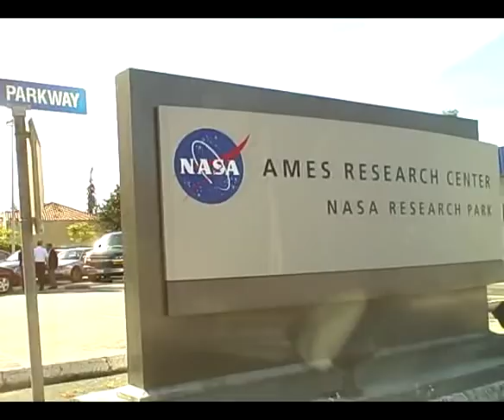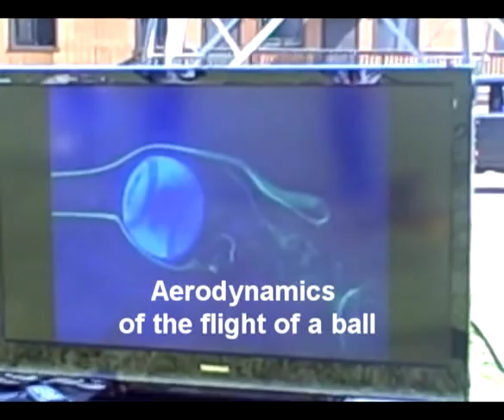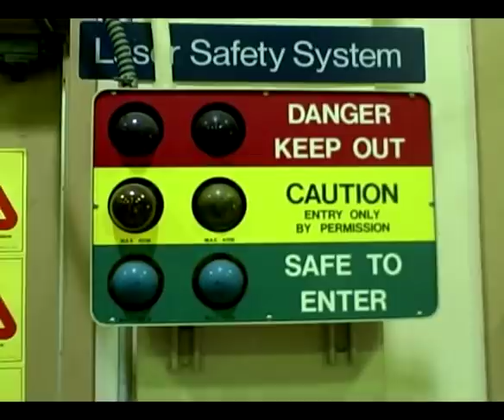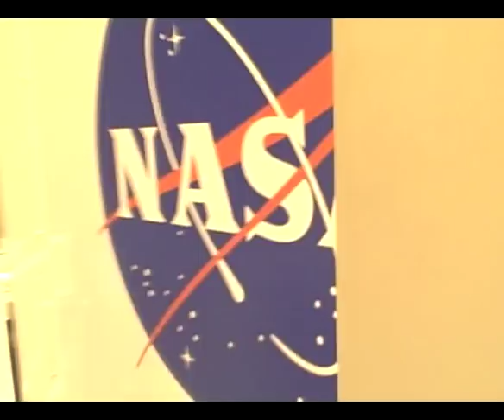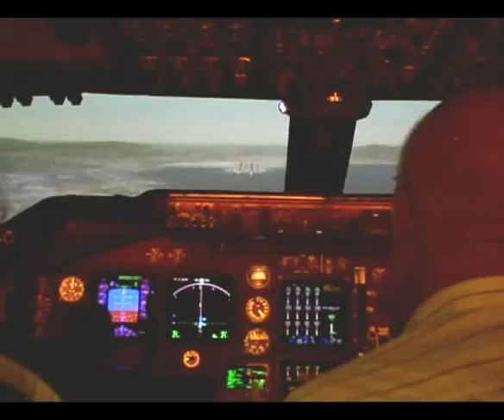FC Gold Pride takes on NASA!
The Pride's Rachel Buehler and Christine Sinclair take a tour of NASA Ames Research Center at Moffett Field.  Follow the duo as they participate in a NASA experiment with the Jubulani 2010 World Cup game ball and take a ride in a flight simulator.